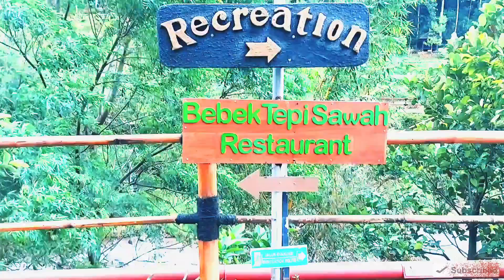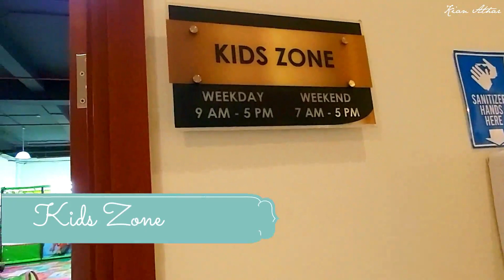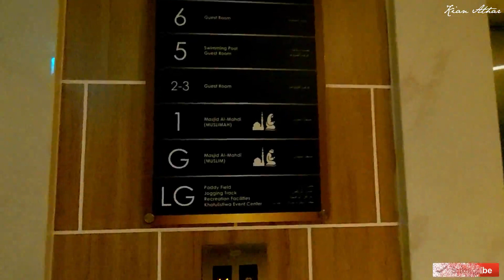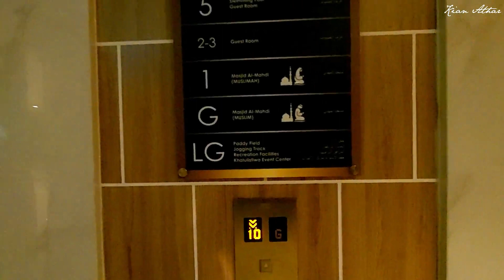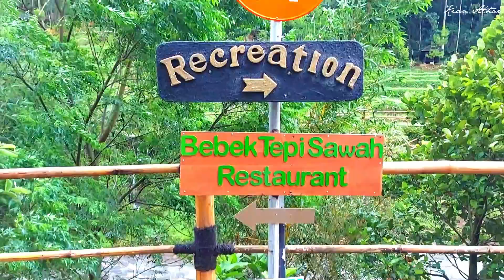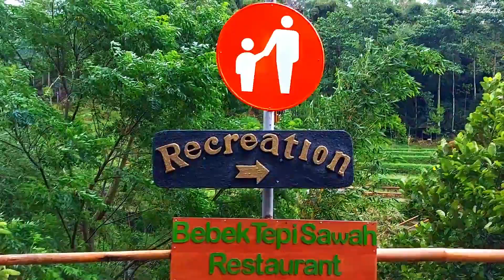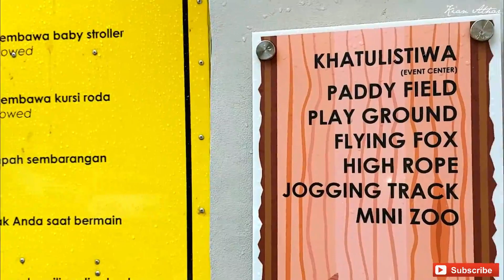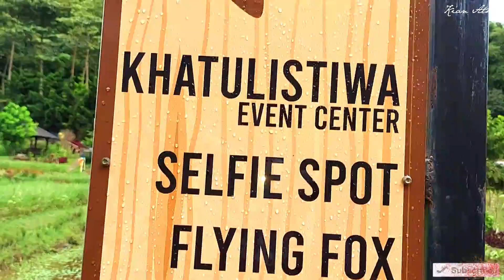REVIEW LENGKAP FASILITAS LE EMINENCE HOTEL PUNCAK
Assalamualaikum.
Kali ini mau rekomendasi hotel buat staycation di daerah Puncak.
Le Eminence merupakan hotel bintang 5 yang terletak di Ciloto Cianjur. Selain menawarkan view yang sangat cantik, fasilitasnya juga amat sangat lengkap dan ramah anak. Di hotel ini tersedia playground yang sangat luas dilengkapi dengan LCD dan proyektor untuk movie time, dan kalau ingin beraktivitas di luar ruangan anak bisa jalan-jalan di area persawahan serta main air di sungai.
Satu hal juga yang membuat saya amazed dengan hotel ini adalah, adanya masjid Al Mahdi yang terdiri dari 2 lantai yang disediakan untuk pengunjung.
Penasaran dengan fasilitas lainnya? Tonton videonya hingga selesai ya.

Le Eminence :
Ciloto, Jl. Raya Hanjawar No.19, Palasari, Kec. Cipanas, Kabupaten Cianjur, Jawa Barat 43253